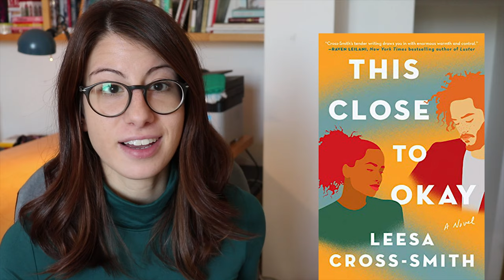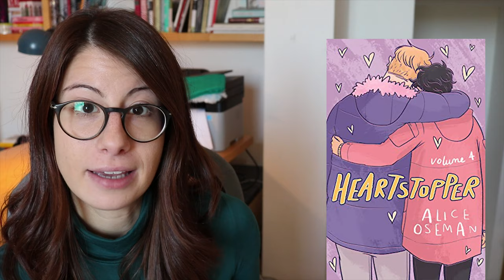2021 most anticipated new releases | vlogmas day 8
Hello there!
Since this year was the shitshow it was, I'm already looking beyond, at 2021. And there are so many, SO MANY, great books coming out!

These are the ones I'm above the clouds excited for, la creme de la creme, but if I didn't include books that you can't wait to read in 2021 as soon as they're released, let me know in the comments!

☁  T W E L V E  D A Y S  O F  C H R I S T M A S  ☁

Day 1 - Announcement!